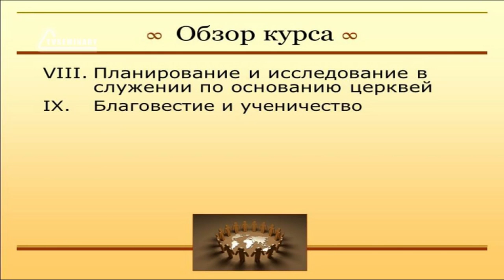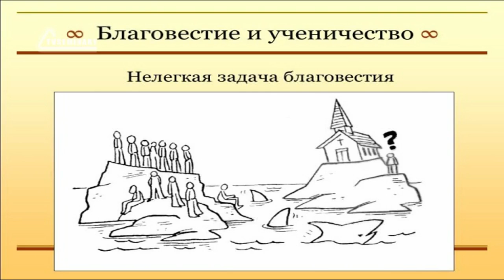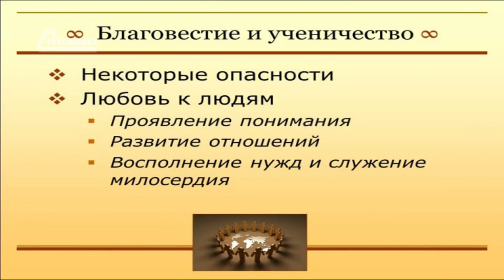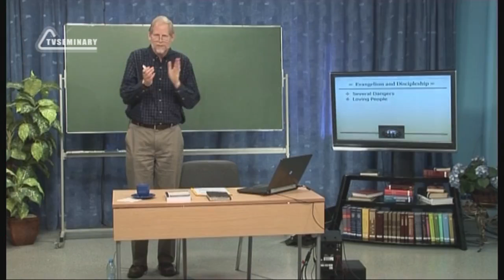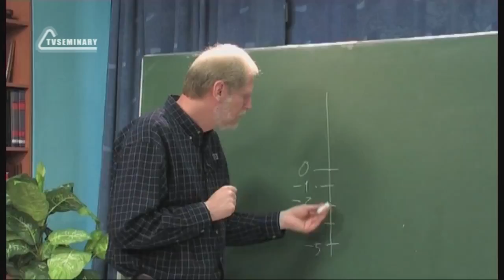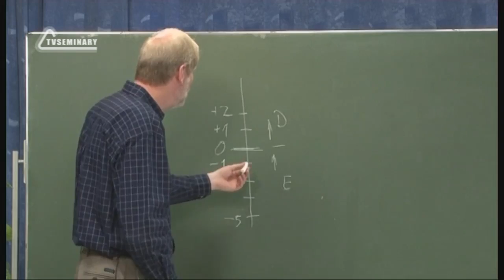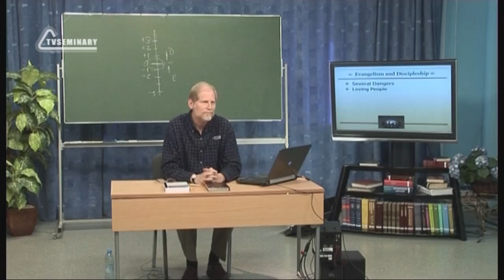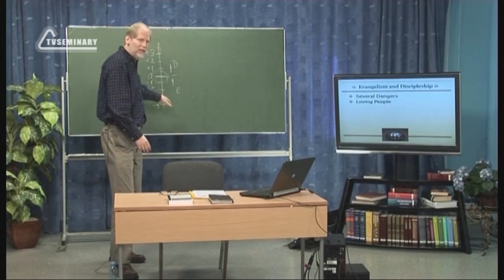PT513 Rus 37 Благовестие и ученичество Ловушки на пути бла